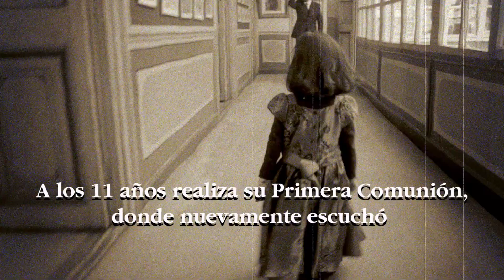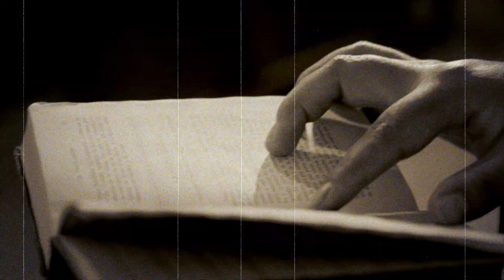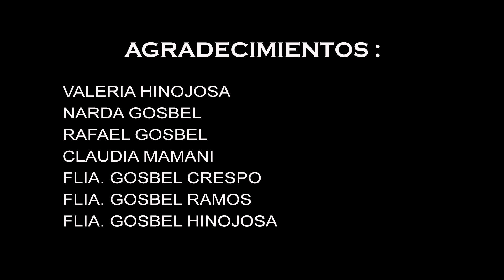TRIO GOSBEL - Santa Nazaria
Letra: Marco Gosbel Ramos & Erick Gosbel Crespo